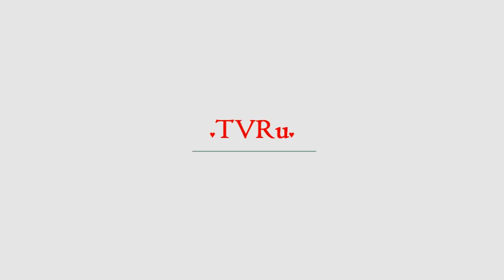Смерть перечеркнула планы Степаненко | TVRu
О личной жизни Елены Степаненко известно не так много. Первый муж Александр Васильев в конце 70-х вывел ее на эстраду. Второй супруг Евгений Петросян сделал из безвестной пародистки звезду всероссийского масштаба и открыл ее на телевидении.   Своих детей ни в одном из браков у Елены Степаненко не было. А единственный кровный родственник – родной старший брат Борис – несколько лет назад умер. Озоло...